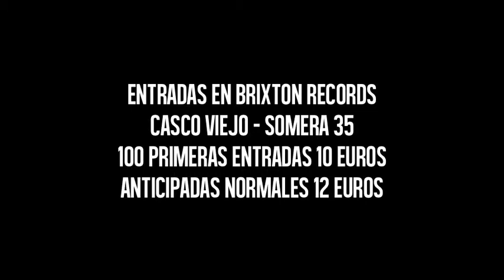The Thunder Clap Birthday Party 2015 ( Trailer )